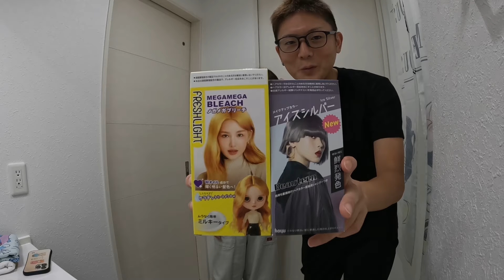【年の差夫婦】何年経っても仲良くしてること/超簡単料理で年下旦那が大絶賛/嫁のメッシュが可愛すぎた‼️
今回は夫婦揃って髪をバッサリ切ったので少しアレンジするために毛染めをしま〜す🤗
えみさんはメッシュを入れるそうです‼️入れ方までレクチャーしてくれています💪
毛染めのあとはお楽しみのお料理動画になります🥩
過去一簡単な料理が登場するのでぜひ最後までご視聴くださいね❤️

▼えみがオススメする乾燥予防スキンケアがこちら
夫婦で愛用しています🧴
ぜひ一度試してみてね😆

▼えみがオススメするマナラホットクレンジングはこちら
初回購入のみ若埜ん家限定で格安で購入できるよ🍀
買い切りなのでぜひ一度試してみてね🌟

▼若埜ん家　公式グッズ▼
2024年からグッズをリニューアルしたのでぜひチェックしてみてね😻